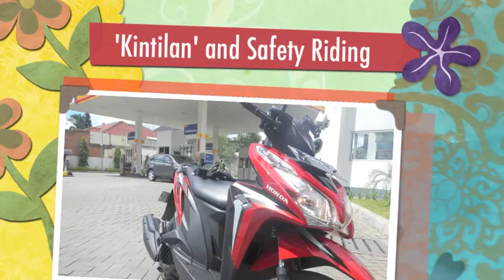Kintilan and Safety Riding